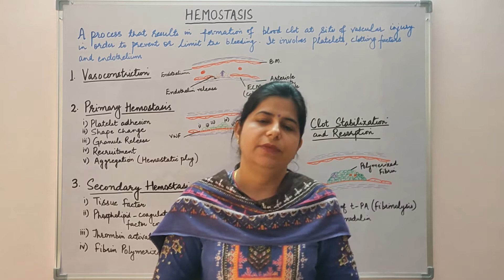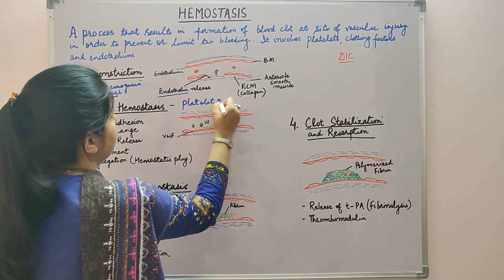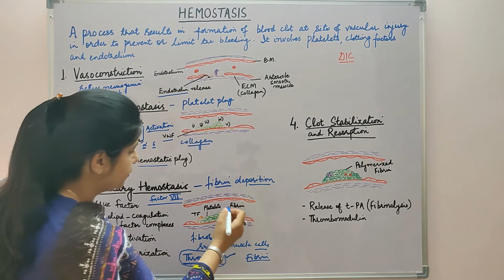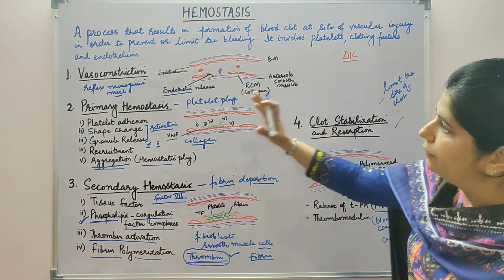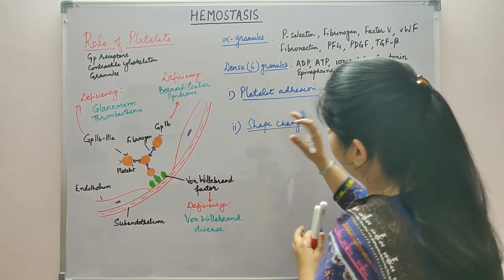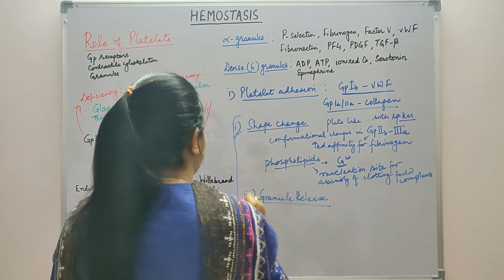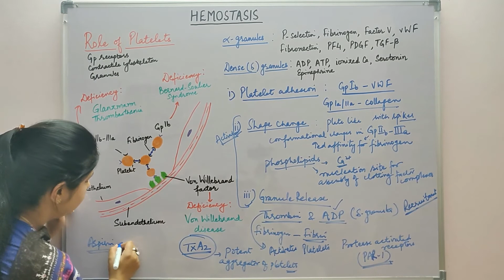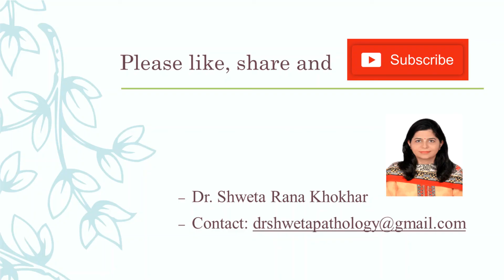HEMOSTASIS: Definition | Steps in hemostasis | Role of platelets in hemostasis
In this video, Hemostasis has been discussed. Derangement of hemostasis occurs in a variety of hemorrhagic and Thrombotic disorders. To understand these disorders, normal hemostasis and roles of platelets, coagulation factors and endothelium should be understood first.